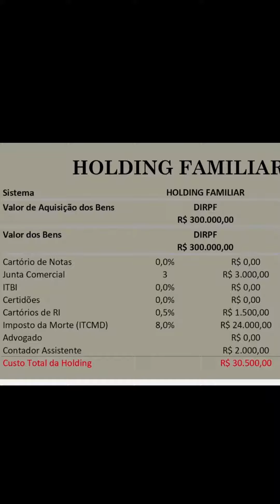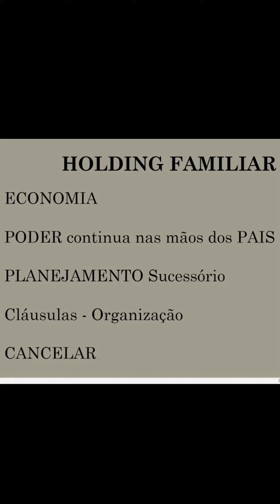Economia de 67% em comparação com inventário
Para um imóvel de valor atual de R$ 1 milhão e valor de compra de R$ 300mil, o custo em taxas e impostos para o sistema de holding será de R$ 30,5mil, não contabilizado custos de advogado.

Comparando-se com a solução de inventário, de custo de R$ 93mil, temos uma economia de 67%. Sem redução de valor patrimonial, garantindo a perpetuação do patrimônio na família e sem o rebaixamento de classe social.

Além da economia em impostos e tributos, o patrimônio continua nas mãos dos pais. Neste planejamento sucessório haverão cláusulas de organização e o sistema poderá ser revertido caso desejado.

Entenda como o projeto Evite o Inventário / Holding para Todos pode ajudar a perpetuar o patrimônio da família, reduzindo drasticamente o pagamento de impostos e garantindo a tranquilidade na sucessão patrimonial.